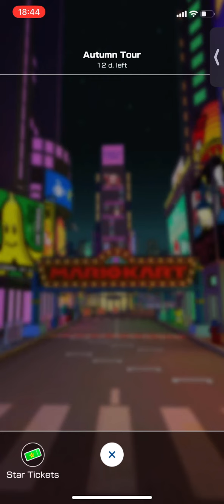Mario Kart Tour - Funky Kong Cup (Autumn Tour ) - #812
Funky Kong Cup - Autumn Tour.

Recording only in portrait mode. Much easier on my 9 year old laptop.